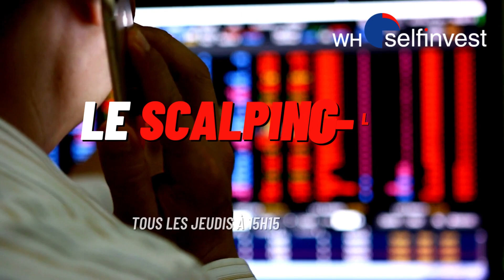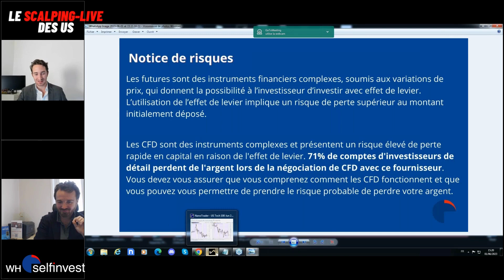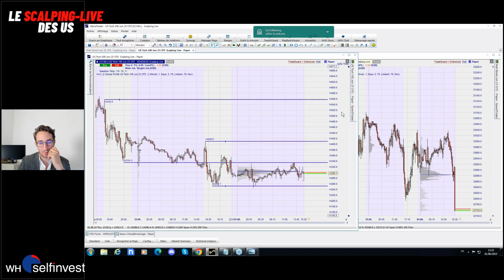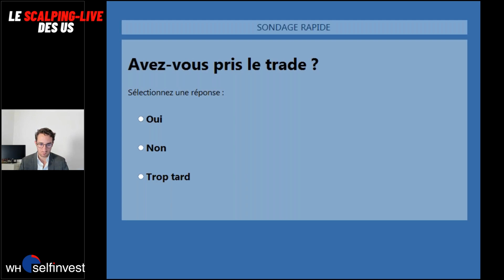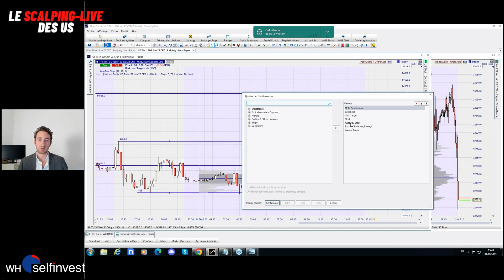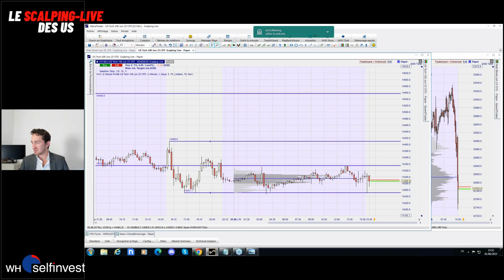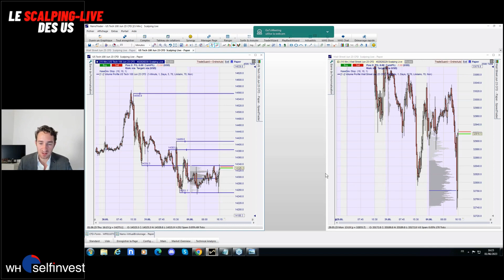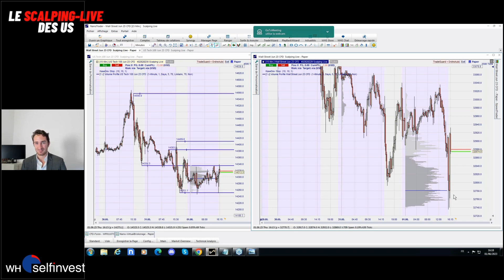REPLAY | Le Scalping Live des US avec Guillaume Lidy | WH Selfinvest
Retrouvez Guillaume tous les jeudis à 15h15 pour une session de trading live à l'ouverture des marchés US. Il se concentrera sur le trading du Nasdaq, du Dow Jones et du S&P500, en tentant de trouver en direct des zones d'entrées pour du scalping.

Qui est Guillaume Lidy ?
- Titulaire du livret CIF (conseiller en investissement financier).
- Trader professionnel depuis plus de 10 ans (commodities, indices, forex).
- Investisseur indépendant depuis plus de 5 ans (actions, etf, obligations).
- Rédacteur/Analyste pour le café du trading.
- Co-créateur de l’indicateur d’analyse GPOT (Tradingview).
- Fondateur d’un tracker de type Exchange Traded Fund.